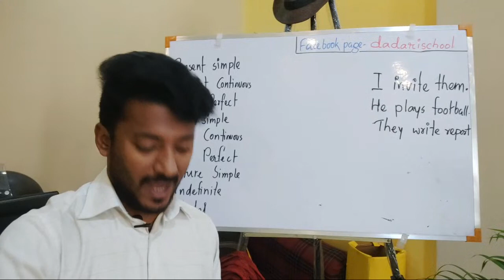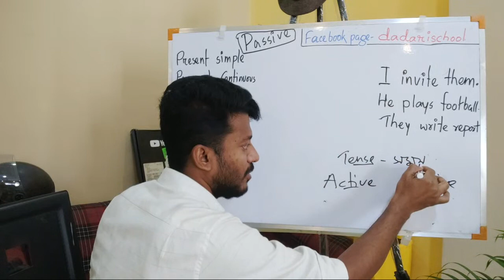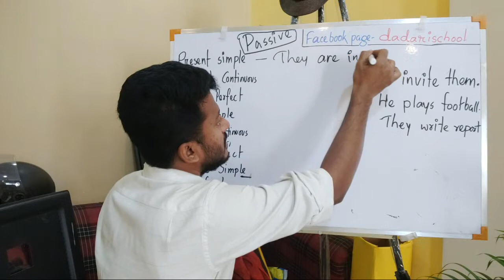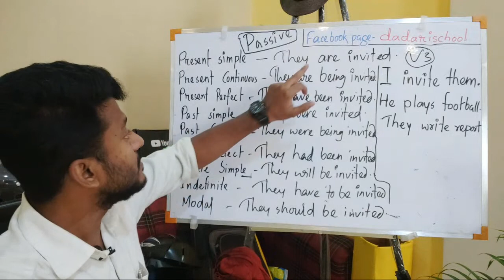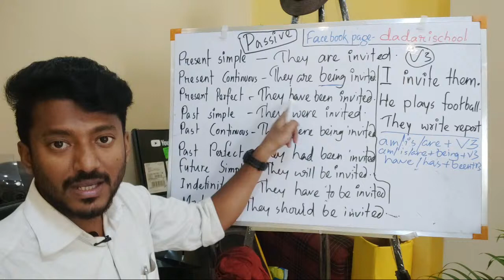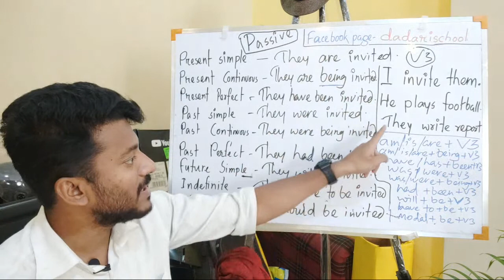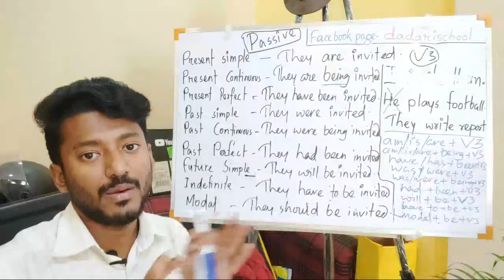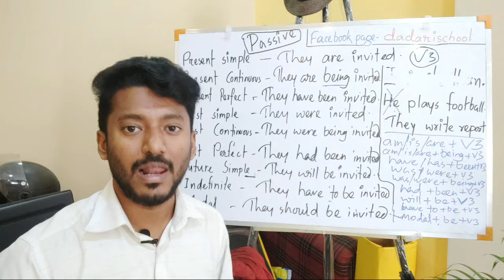এভাবে শিখলে আর ভুলবে না Active Voice to Passive Voice change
Hello বন্ধুরা... hope you are fit and fine and you are practicing spoken English every day.

1. Read and write daily for at least 1 hour at your level, which means you can start with simple and easy English storybooks.

2.  Try to clear you all doubts regarding basic English grammar.

4. Find a partner and start speaking in English. If nobody is there start self-talking.